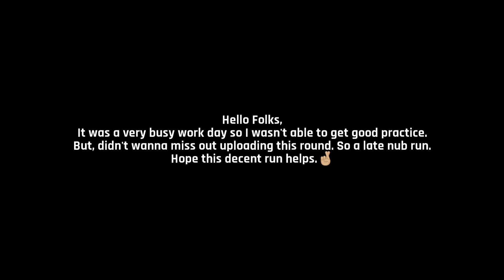Asphalt 9 | Glickenhaus 004C Grand Prix | Round 1 | 1:20.9 | Instructions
Device: Realme GT 2
Sensitivity: 69%
Camera View: ACTION
Horizon tilt OFF
Visual Quality Settings: Default

Chapters
00:00 Intro
00:11 Complete Run
02:03 Instructions Run
04:00 Outro